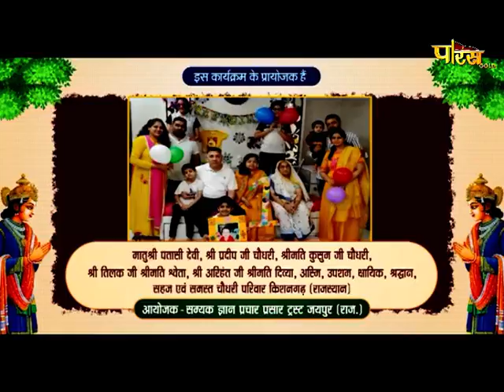धर्म का मर्म | डॉ. संजीव गोधा जी | Dharm Ka Marm | Pravachan | Dr. Sanjeev Godha Ji | 23/01/22